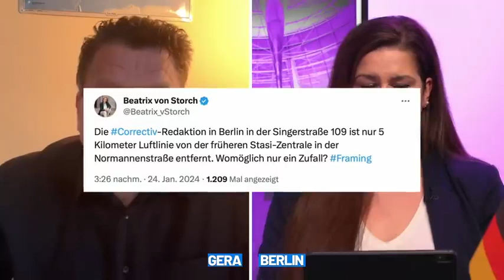y2mate is ä Kampagne entwickelt sich